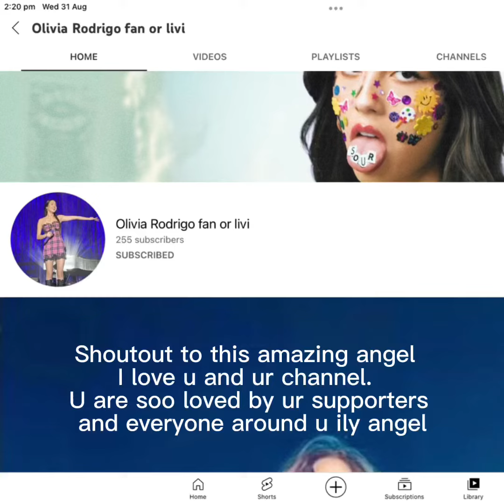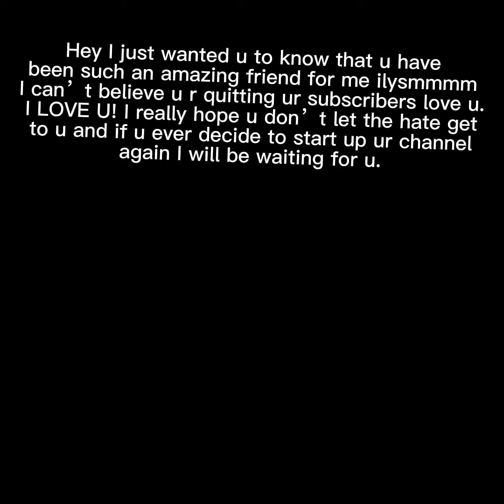I luv u soooo much